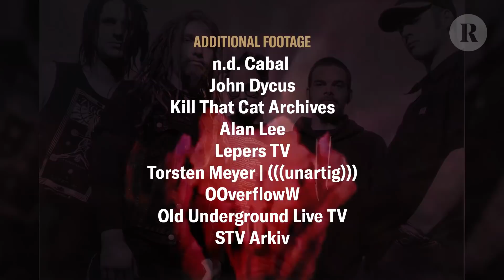Neurosis' Origins, Gnarly Early Years: Scott Kelly "A Shadow Memory" Doc Pt. 1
Across 30 hard-fought years, Neurosis have spearheaded a particularly intense, cathartic and spiritual brand of heavy music that has influenced everyone from Mastodon and Lamb of God to Chelsea Wolfe and Converge. In our new documentary “A Shadow Memory,” we dig deep into the origins, inspirations and resonances of the band, guided by the group’s singer-guitarist Scott Kelly. In part one of the two-part doc, he looks back on his discovery of punk rock, the formation of Neurosis, his catalytic introduction to fellow singer-guitarist Steve Von Till and the philosophical underpinnings of one of music’s most devoutly DIY and steadfastly uncompromising groups.